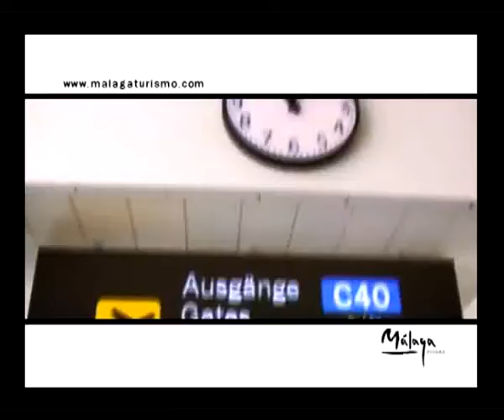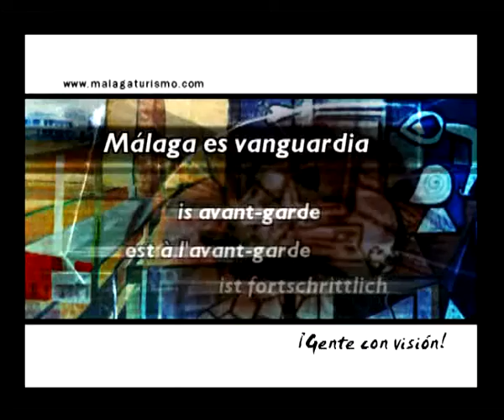Malaga incentive destination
Are you planning a business trip to Málaga with your company? Discover what E&TB Group can do for you and the advantages to choose a Destination Management Company in Málaga.

5 reasons to choose Málaga as Incentive Destination:
- Historical City
- Cheap Flights from all over Europe
- Typical andalusien flavour
- Beautiful Surroundings
- Mild climate and very sunny all year